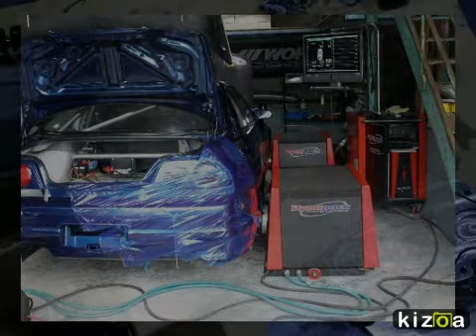Kizoa - Video Maker: ACTIVE DRAG RⅡ